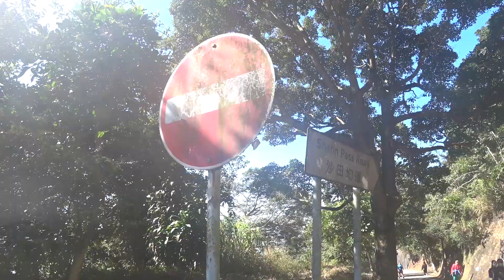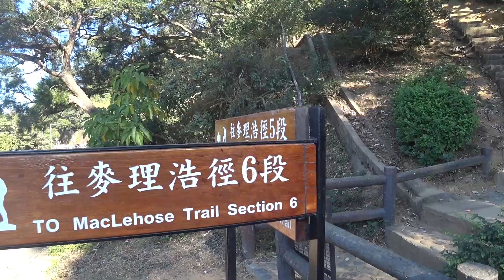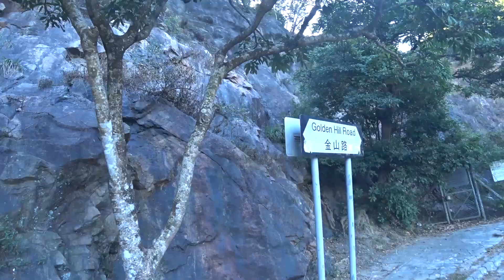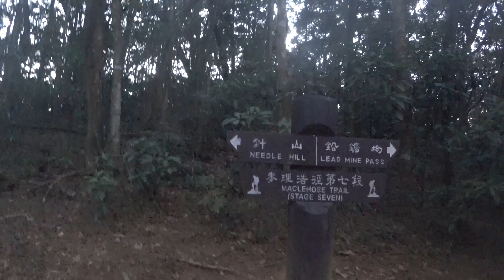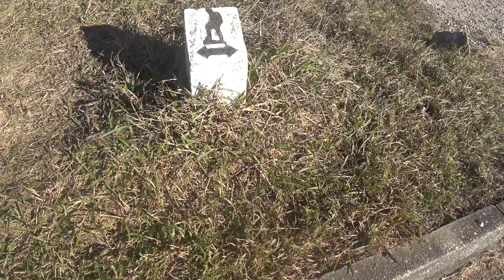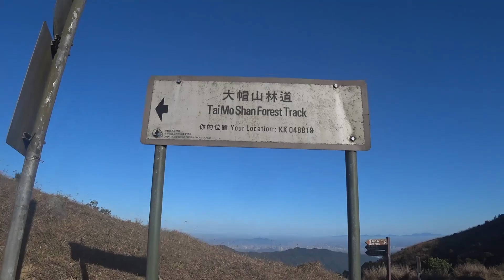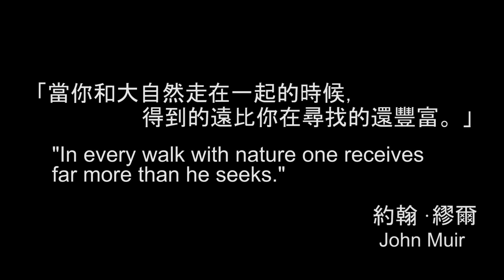麥徑全走(下) | The MacLehose Trail (Part 2) | Hiking Vlog